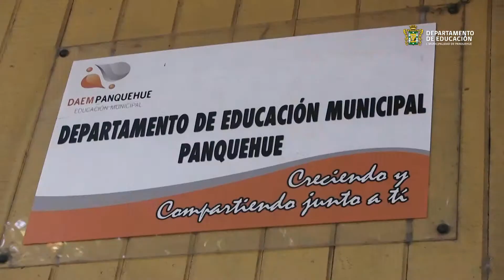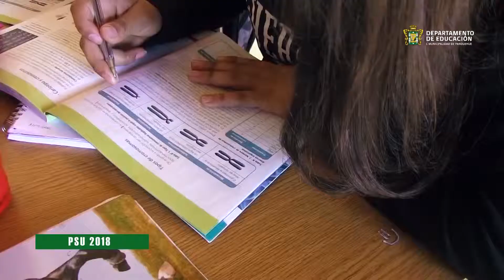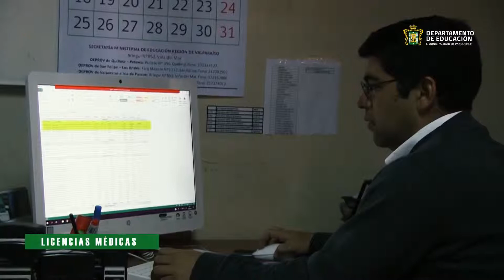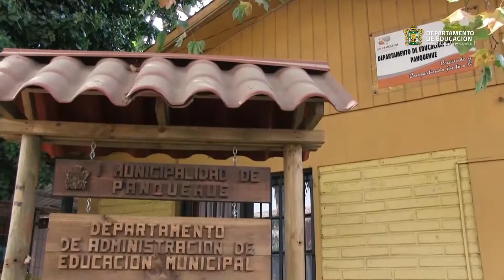Cuenta Gestión DAEM 2018 - Cuenta Publica 2019